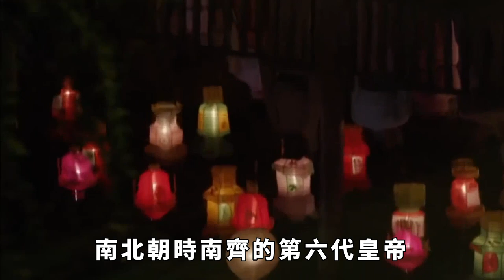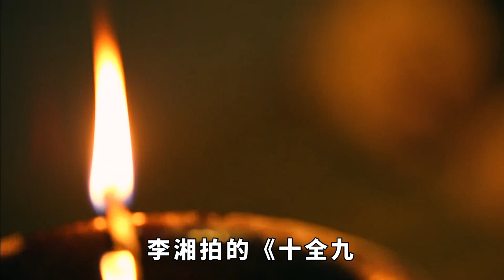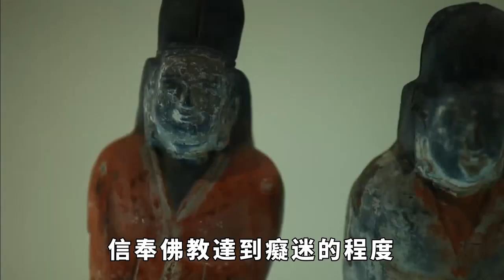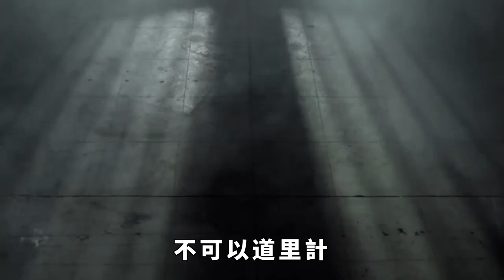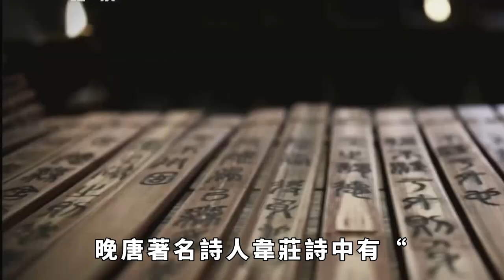歷史上十大荒唐皇帝，唱戲被扇耳光，日日醉酒不省人事，他們還做了哪些荒唐事？ 【銳歷史】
中國歷史上的皇帝可以劃分為三個派別，一個是勵精圖治有所作為的，一個是傀儡皇帝無可奈何的，一個是荒淫無度昏庸無道的。 歷史上還出現過十個荒唐的非主流皇帝，他們身居帝位卻不問政事，誤國誤民，追求另類。 那麼，他們究竟做了哪些荒唐事呢？ 訂閱銳歷史，帶你瞭解更多趣味歷史！ 請注意，本影片是專注於講解社會新聞和奇聞異事，完全符合YouTube社群準則。